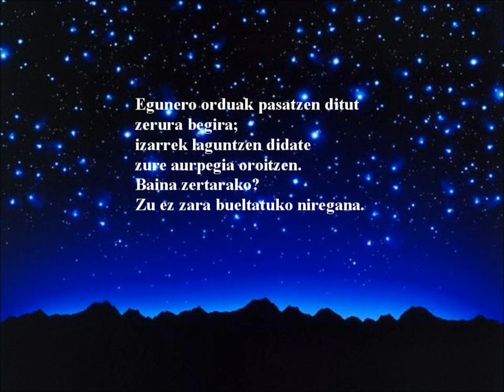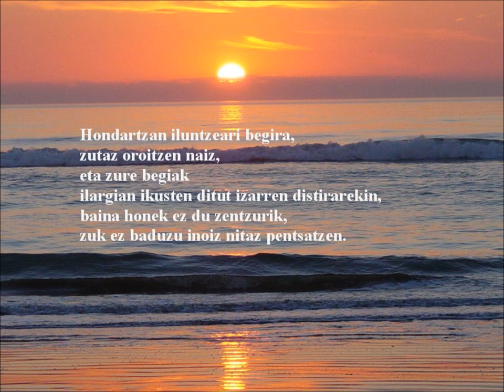Poema Narratua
4.B ko ikasleek egindakoa.